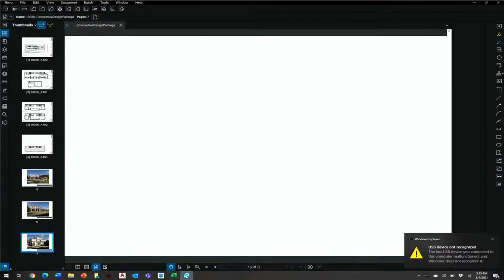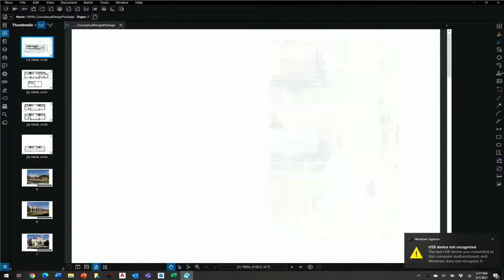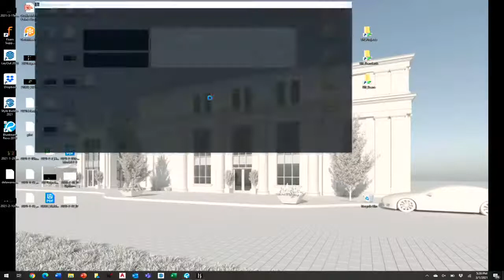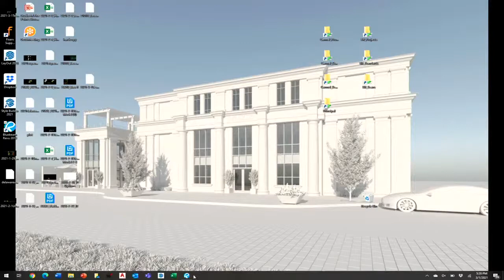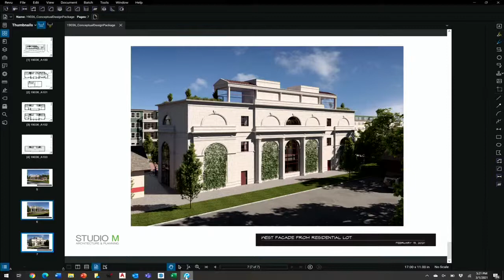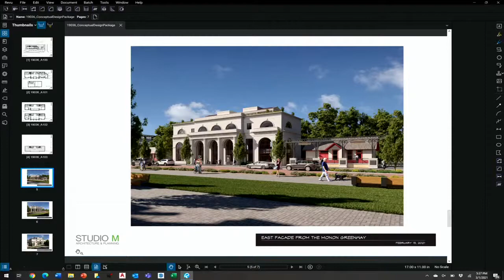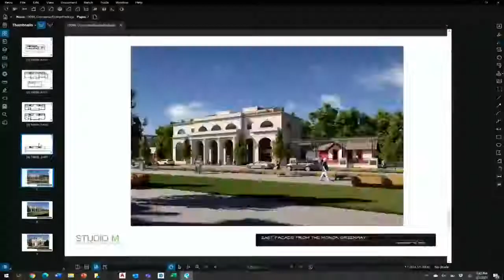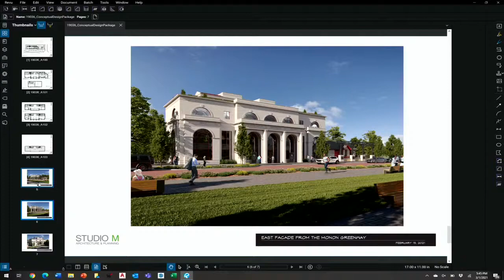Land Use and Special Studies Committee - March 1, 2021